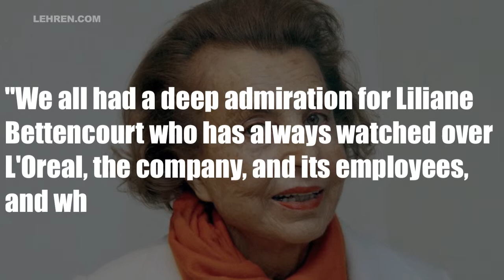World's Richest Woman And Loreal Heiress Liliane Bettencourt Passed Away At 94 | Lehren News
Liliane Bettencourt, the heiress of the worlds largest cosmetics firm L'Oreal, has passed away of natural causes, at the age of 94.